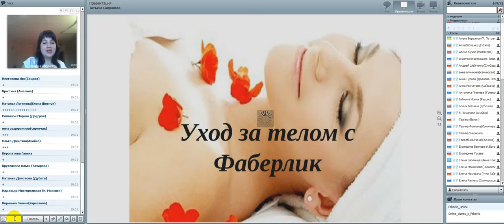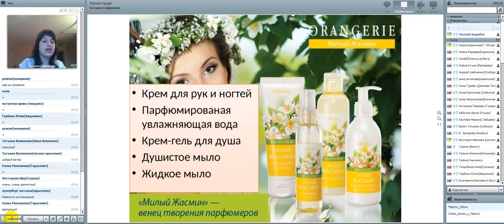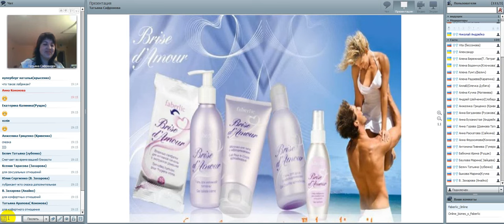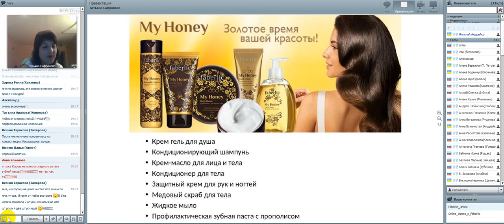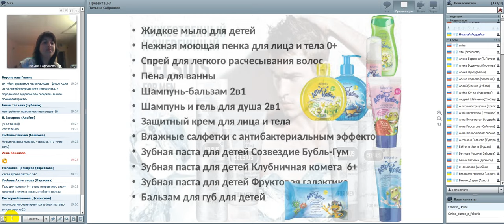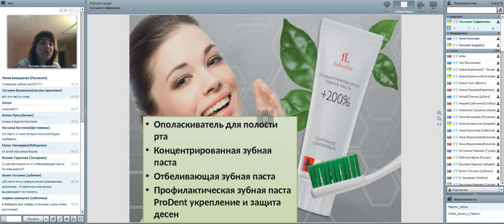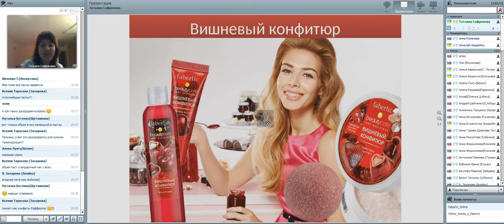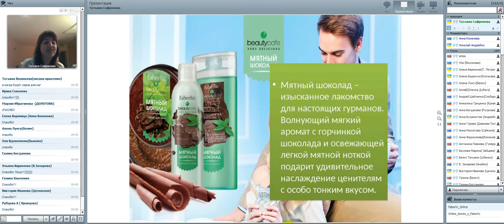Фаберлик Уход за телом Татьяна Сафронова